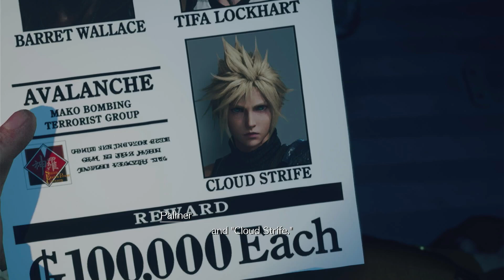Blood On My Hands - Final Fantasy VII Rebirth - Blind Playthrough - Part 33